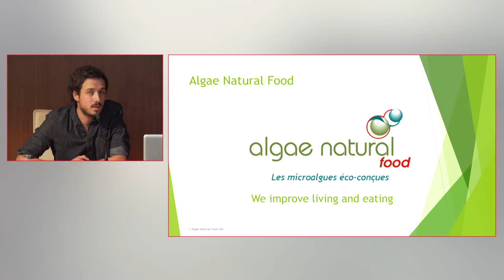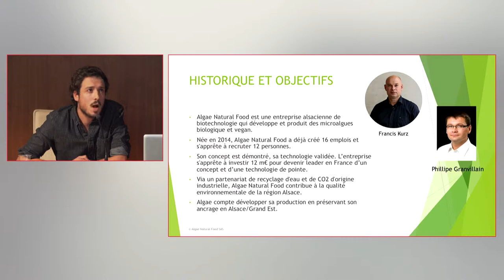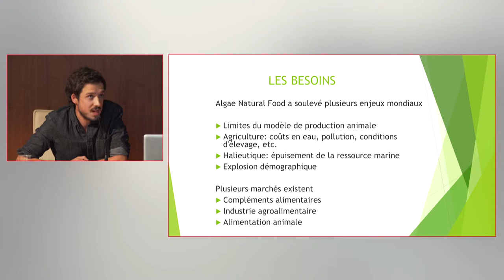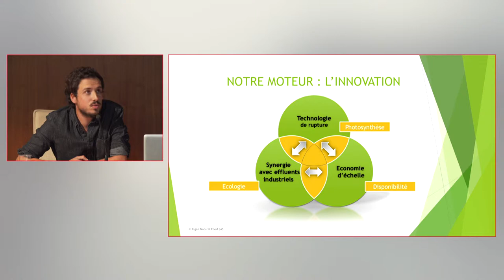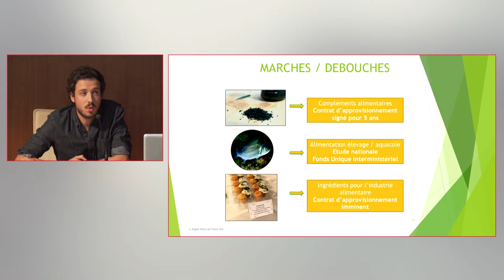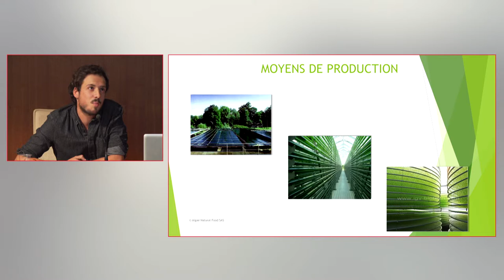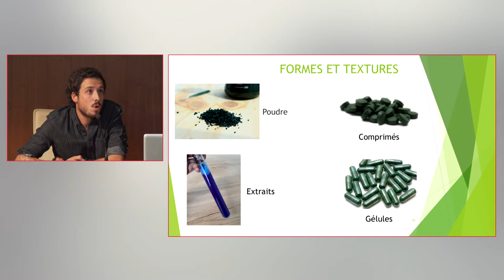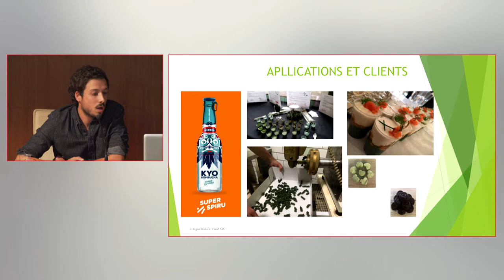Quelles innovations pour l'alimentation de demain ? Les microalgues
Le 15 septembre 2017, le FFAS a organisé une conférence sur le thème de l'alimentation du futur.

Programme de la conférence :
Introduction :
- Futur et tradition, par Eric Birlouez (sociologue)
- Les rôles des start-ups et du numérique, par Agathe Mathey (FoodTech)

Trois exemples seront présentés par un duo académique/industriel :
- Les insectes, par Jean-Michel Chardigny (Inra) et Guillaume Daoulas (YNSECT)
- Les microalgues, par Cécile Gladine (Inra) et Romain Billod-Morel (Algae Natural Food)
- Les nouvelles technologies, par Nicolas Darcel (AgroParisTech) et Marion Oberli (SEB)

Conclusion : Céline Laisney (AlimAvenir)